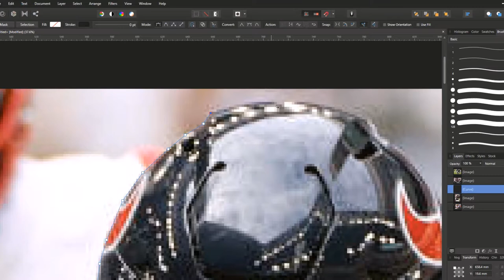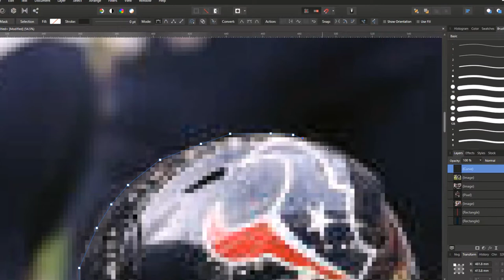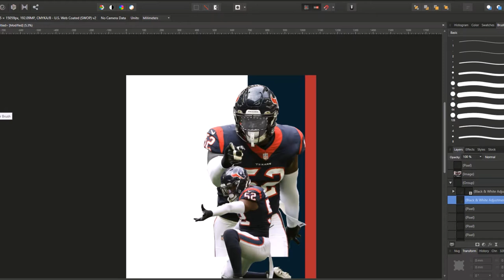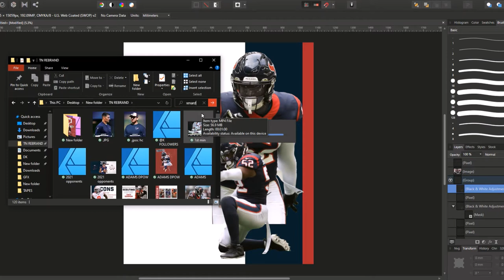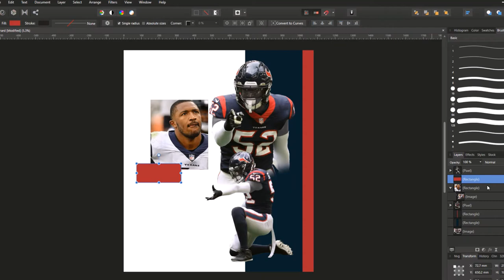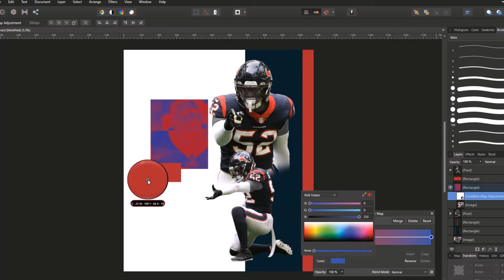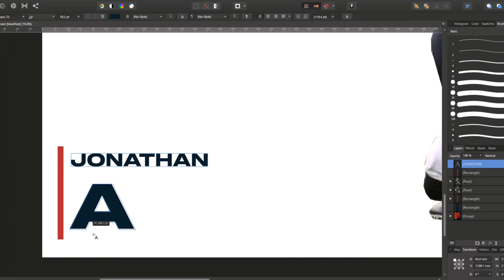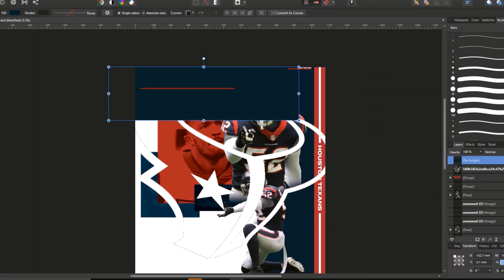Jonathan Greenard Speed Art! Affinity Photo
Jonathan Greenard Speed Art